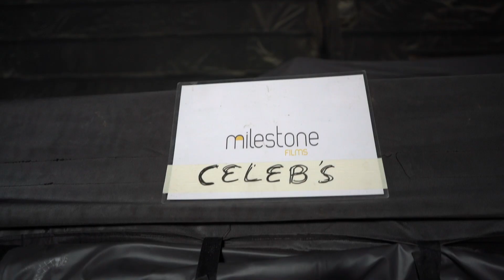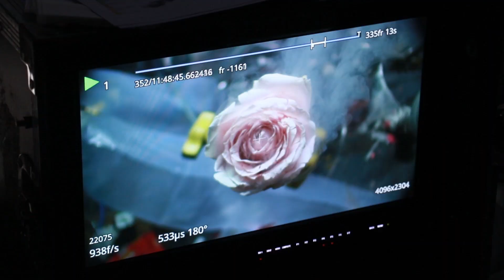AMAZING Taapsee Pannu | Official Behind the Scenes | Nivea Milk Delight Face Wash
The Behind the Scenes for Nivea, ad Film Staring Taapsee Pannu,

Originally Directed and Shot by Advait Vaidya, Gheuntak Films in Association with Gimmick Films and Milestone Films,

2nd Camera and Stills - Chirag Kant
Edited by Saif Ali Sayyed

If anyone wants to claim the copyrights of the video footage, I can prove that it has been shot by Gheuntak Films during the shoot days of this TVC, as I always save all my raw footage of the shoot and also have the date on the BTS video when it was edited and submitted to Milestone Films.

▼ Title: Electronic Tree
Artist: dTree
Genre